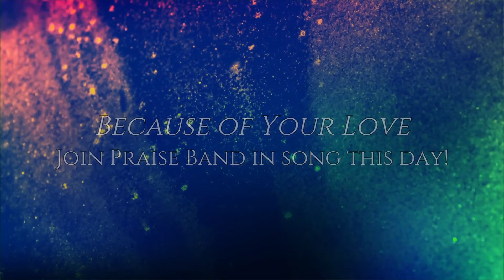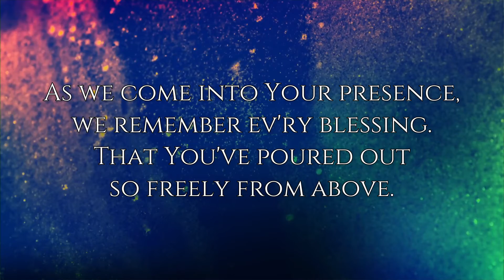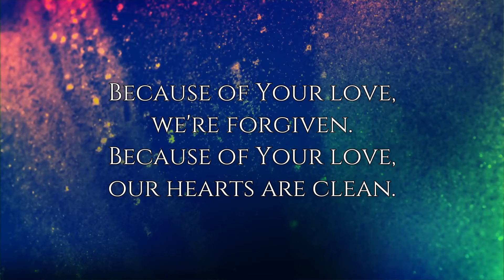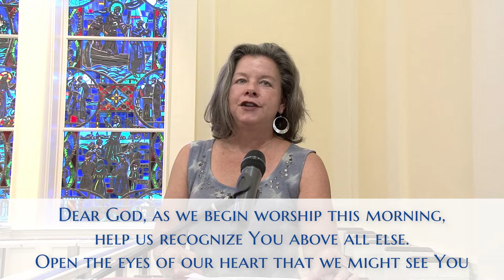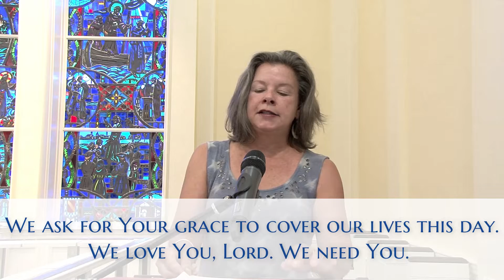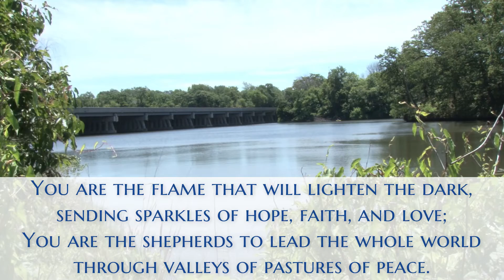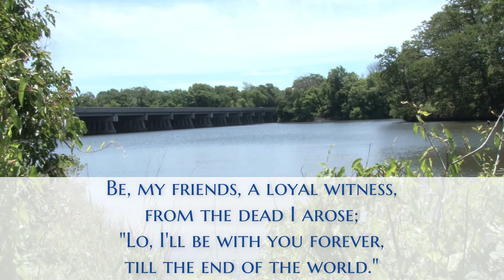Worship Service | July 19, 2020 | Calvary UMC Annapolis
Welcome to Calvary UMC Annapolis!

Annapolis, MD